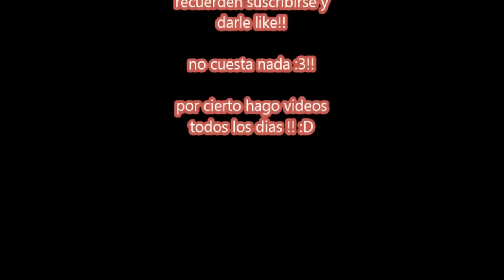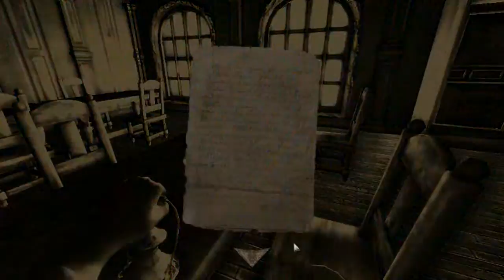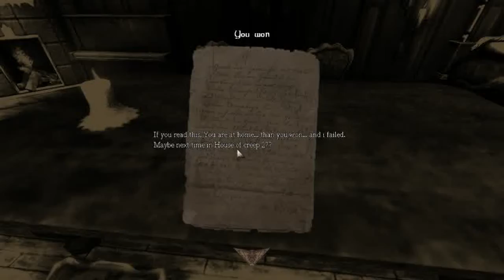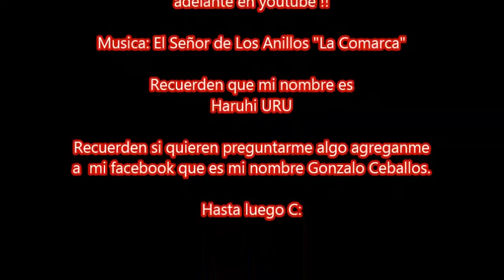Amnesia The Dark Decent House of Creep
espero que les halla gustado, no pude poner la camara porque al camtasia se le canta -.- tengo que buscar un programa que grabe todo de una u.u

hasta luego que lo difruten